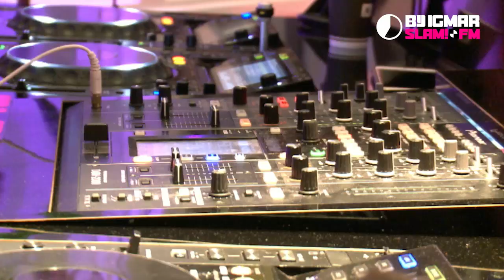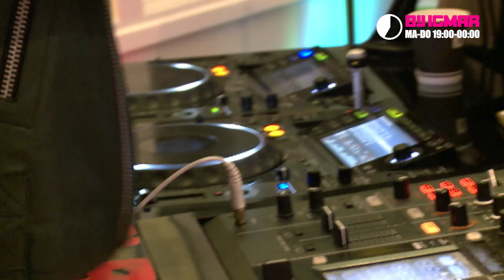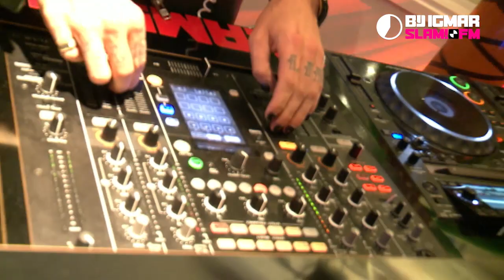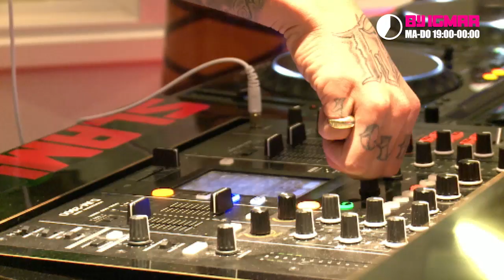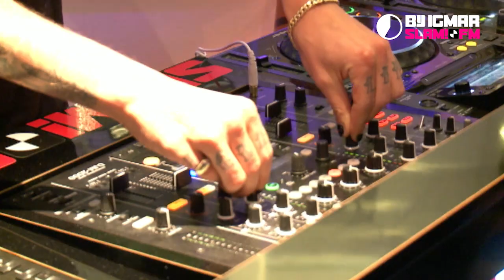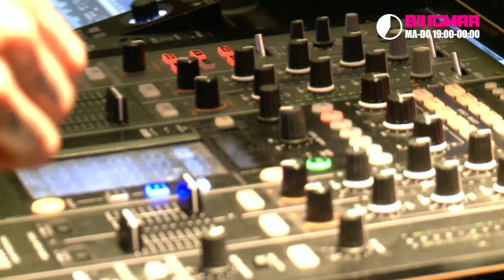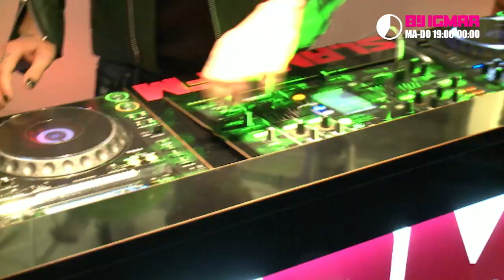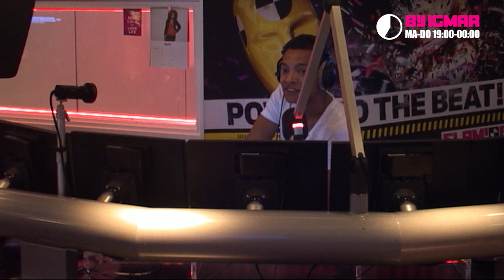Tony Junior (DJ-set) | Bij Igmar